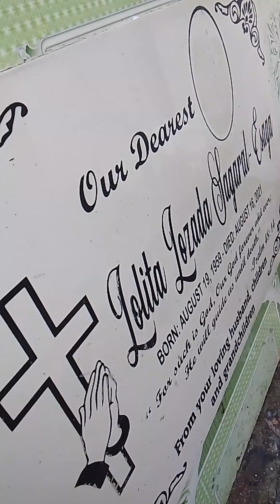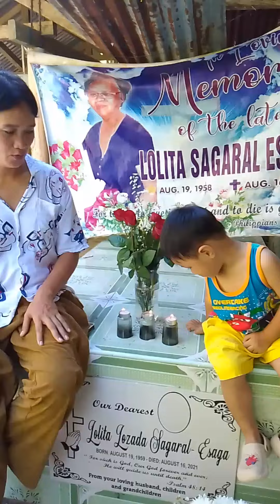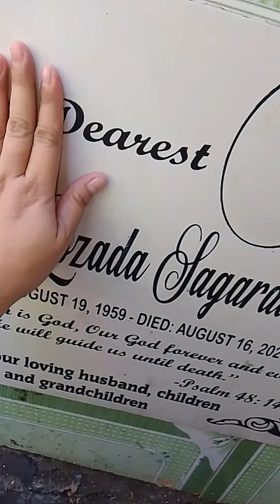today would've been your 65th birthday Nay.. forever celebrating you and missing you Nanay